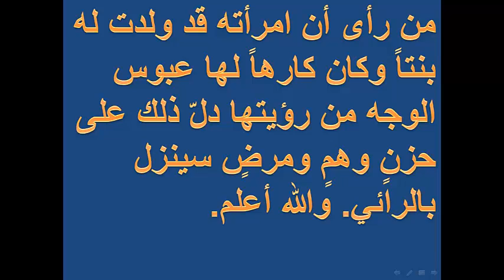تفسير رؤية بنت تشبه امها فى المنام